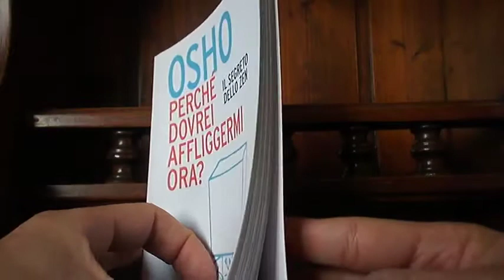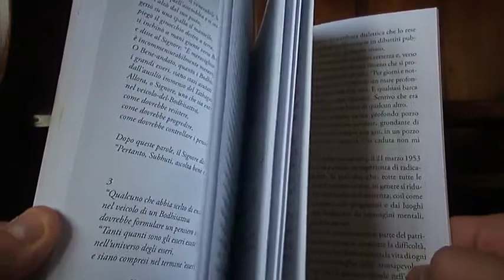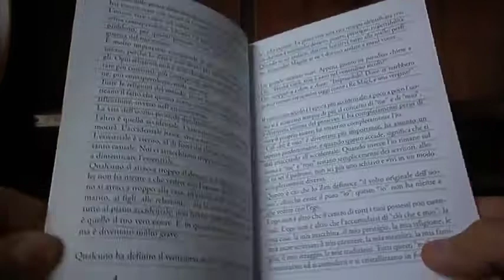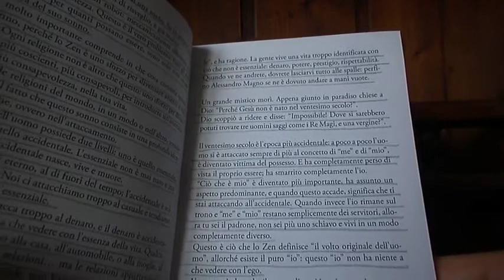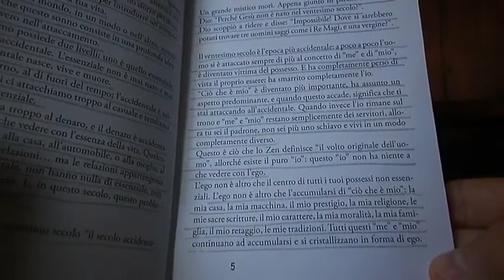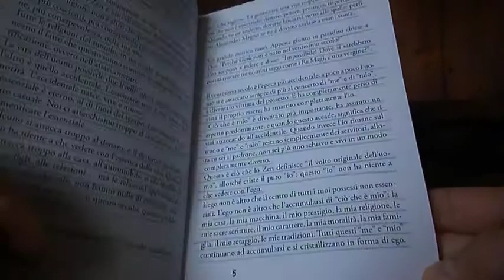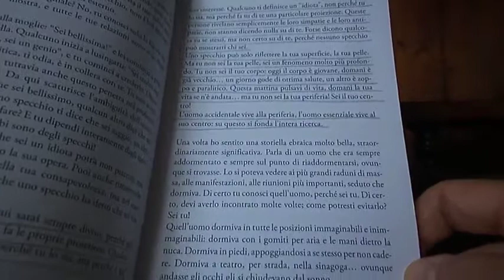Perché dovrei affliggermi ora? di Osho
Con questo libricino Osho ci ricorda bene che l'uomo, sostanzialmente, è profondamente addormentato. Non in senso fisico, bensì metafisico; non in apparenza, ma in profondità. E qui calza bene, a rendere l'idea, l'immagine della caverna di Platone. Perciò è molto importante comprendere in che cosa consiste questo sonno, perché lo Zen è un retto sforzo per diventare più coscienti ed introdurre maggior consapevolezza nella propria vita. Buona visione!
Se intendi acquistare il libro, puoi cliccare qui (una piccola percentuale mi verrà destinata, così mi permetterai di fare altri video come questi. Grazie)

Account Instagram: pillole_saggezza

Visita anche il sito dove potrai trovare suggerimenti di numerose altre letture per la tua crescita personale.